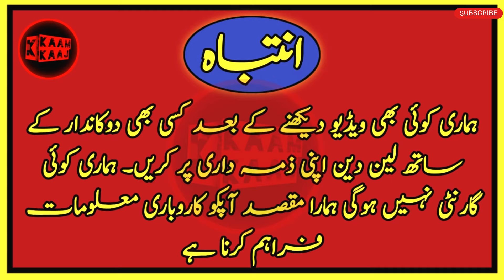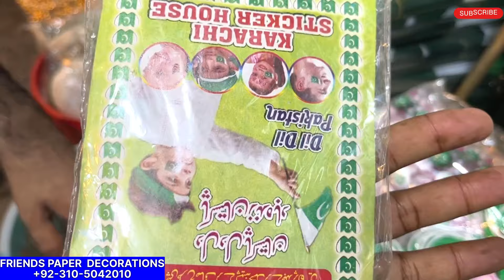14 August stall ky saman ki wholesale market | independence Day flags wholesale 14 August ka saman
14 August stall ky saman ki wholesale market | independence Day flags wholesale | 14 August Dresses

SHOP ADRESS.

FRIENDS PAPER  DECORATIONS
U-428, Urdu Bazar, Rawalpindi

FRIENDS PAPER  DECORATIONS
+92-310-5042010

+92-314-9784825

14 August stall ky saman ki wholesale market | independence Day flags wholesale market
ashn e Azadi Collection 2023 | Baby Baba Garments Azadi Collection | 14 August New Design
14 August Ka Saman Hum Se Kharide | Independence Day of Pakistan | Azadi Saman Wholesale Marketn this video I will show you Jashn e Azadi Collection 2023, Baby Baba Garments Azadi Collection and 14 August New Design.
14 August Ka Saman Hum Se Kharide | Independence Day of Pakistan | Azadi Saman Wholesale Market

14 august wholesale market

business ideas zero investment,
business ideas by shoaib,
business ideas for students,
business ideas online,
business ideas low price,
business ideas part time,
business ideas property,

independence day
14 august dress design
14 august
independence collection
new 14 august dress design
14 august dress designs
14 august azadi collection
azadi collection garments
baby garments azadi collection
14 august azadi collection wholesale market
14 august new design
14 august dresses
independence day
14 august dress design
14 august
independence collection
14 august dress designs
14 august azadi collection
azadi collection garments
14 august azadi collection wholesale market
14 august new design
14 august dresses
14 August stall ky saman ki wholesale market
independence Day stall wholesale market
independence Day stall
independence Day of Pakistan
independence Day flags wholesale market
Pakistani flags wholesale market
14 August stall wholesale market
Pakistani flags baches wholesale market
14 August baby frocks
14 August stall wholesale market in Pakistan
14 August baby frocks wholesale market
independence Day stall market
Adnan decoration
14 August
Pakistan day